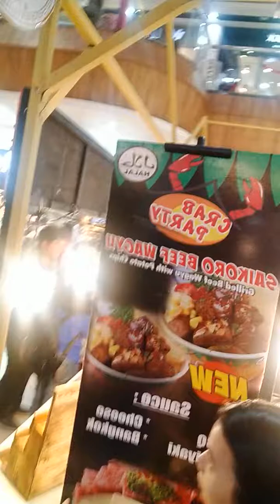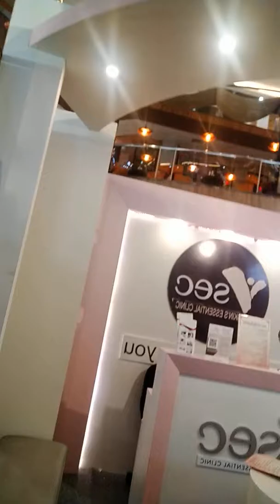Callmecen:acara kuliner di mall ciputra.semarang